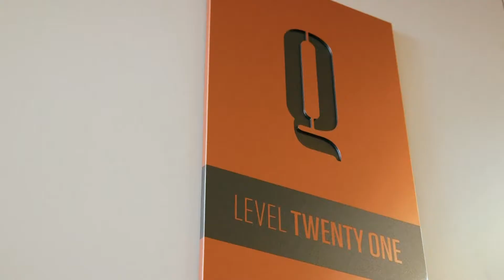NOW SELLING - 2105/8 Adelaide Tce, East Perth